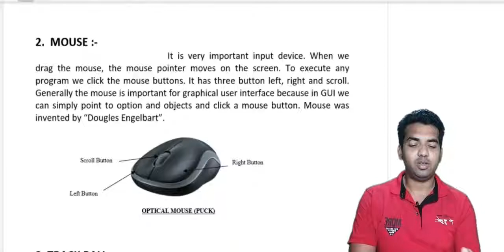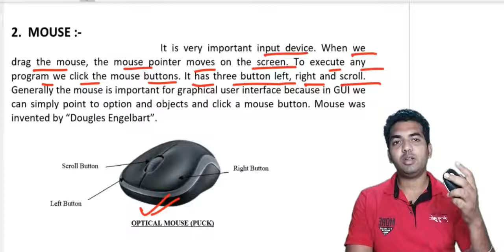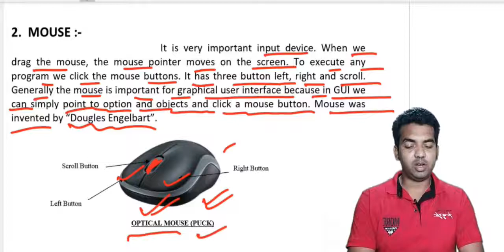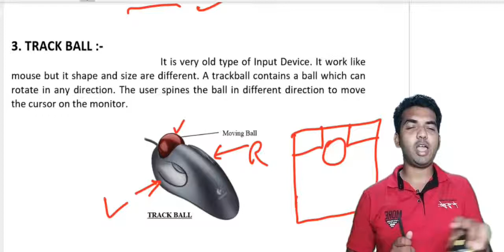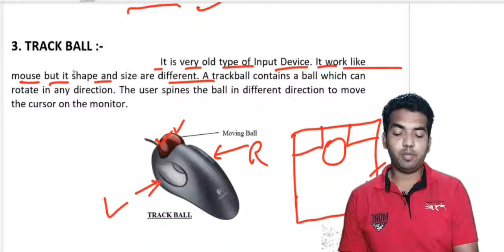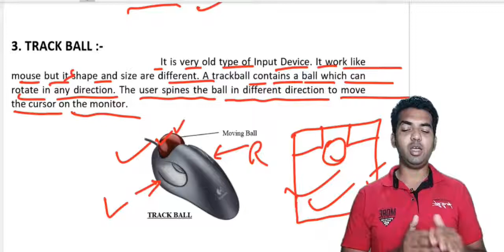Input devices in hindi, mouse and trackball in hindi, computer fundamental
Generation of computer in hindi, first generation of computer, second generation of computer, third generation of computer, fourth generation of computer, fifth generation of computer, what is processor?
Types of computer for BELTRON DEO EXAM, Types of computer for BELTRON STENO EXAM, Types of computer for BCA, Types of computer for DCA, Types of computer for ADCA